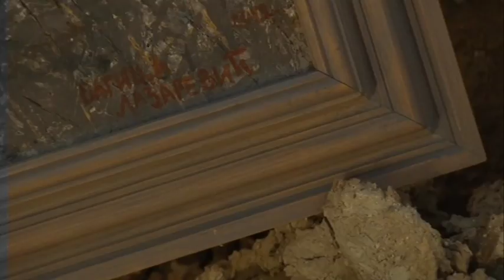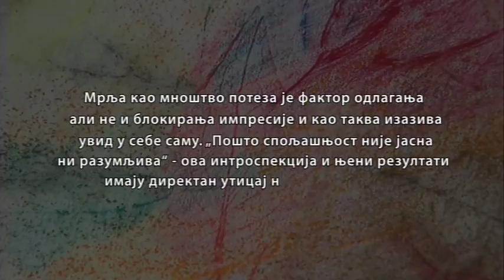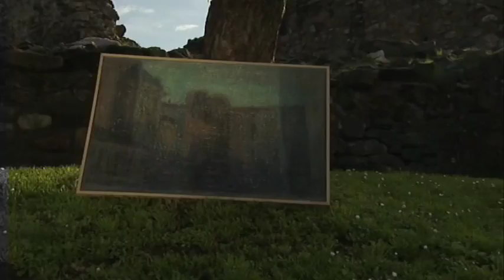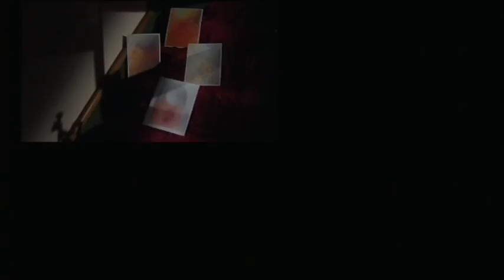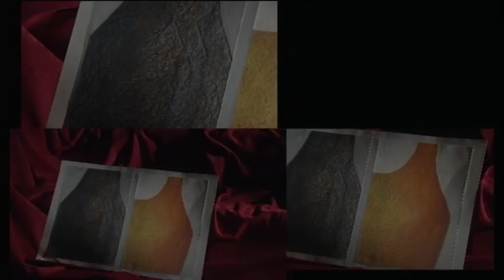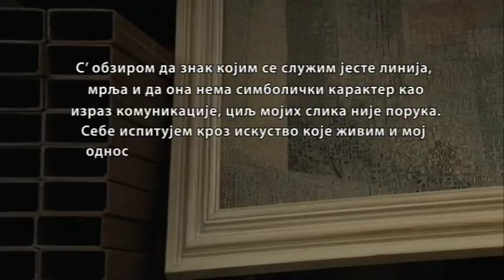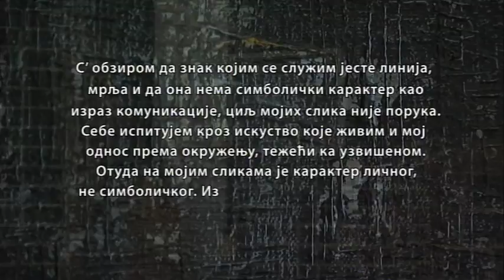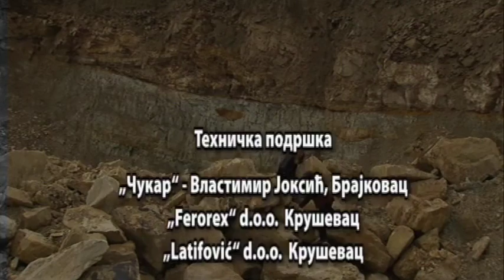Likovna kolonija - Otisak magičnog / Olgica Lazarević